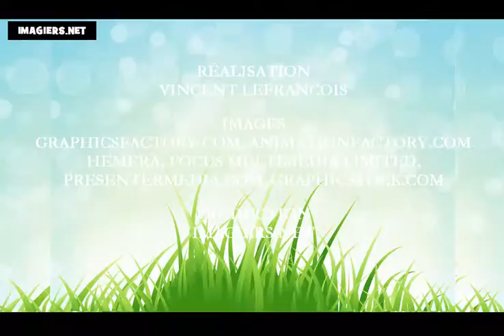Học tiếng Pháp # Bảng chữ cái